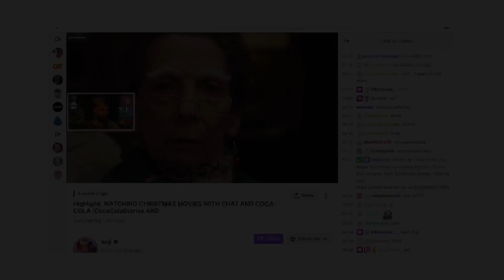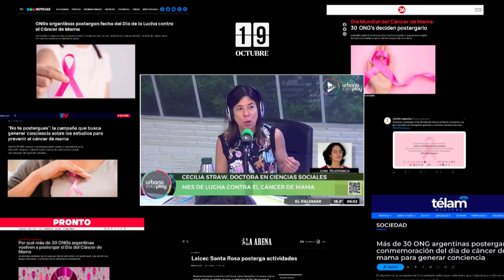Premio Jerry 2023 - Grey